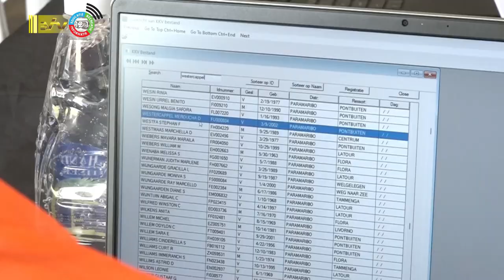25 09 2023 Mensen met een beperking moeten vandaag geld krijgen